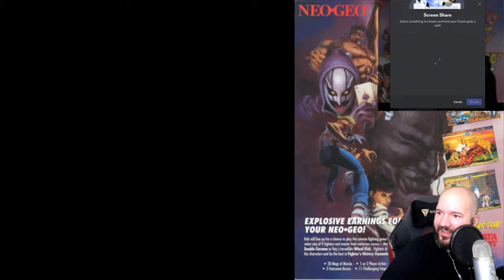CURSED FIGHTING GAME TOURNAMENT